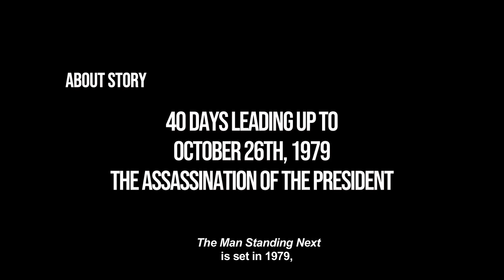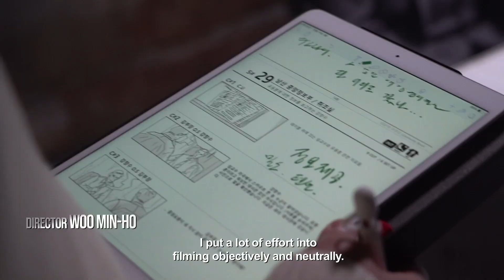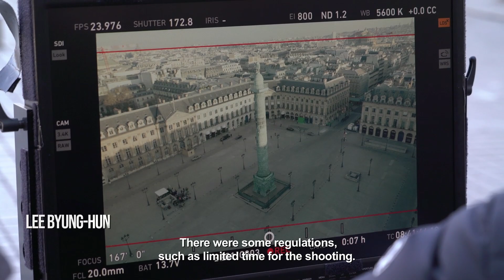THE MAN STANDING NEXT - The Making Of